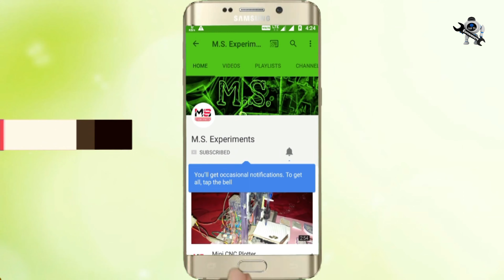ये है बड़े काम की चीज । ESC tester | Servo tester | Brush less moto tester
Digital Multi Servo Tester ESC CCPM Consistency Master Speed Control

The Digital Multi Servo Tester ESC RC Consistency CCPM Master Speed Control offers 3 modes to check servos or ESC. The Manual Mode allows you to turn the knob to different speeds and check the reaction time. The Neutral mode makes the servo go back to the neutral point. The Automatic ’’Window Wiper’’ Mode makes the servo swing like a window wiper in the largest angle possible.

Plus, this servo tester can connect to up to 3 servos simultaneously. You can also connect up to 3 ESCs to test and compare their reaction time respectively.

Operation Modes:-

Automatic mode:- Operates servos to their end point and back “window wiper” mode: Make the servo swing like window wipers in the biggest angle

Manual mode:- Turn the knob with different speed, check the reaction time

Neutral / Center mode:- Centers servos to their neutral position Ideal for when setting servos up in a model

Direct Buying link

Generic SRV Steering Gear Tester Servo Motor Tester

TowerPro SG 90 Micro Servo Motor

Steel Brushless DC Motor

Operating Voltage: DC 4.8-6V

Offer 3 modes to check servos or ESC

The Manual Mode allows you to turn the knob to different speeds and check the reaction time

The Neutral mode makes the servo go back to the neutral point

The Automatic ’’Window Wiper’’ Mode makes the servo swing like a window wiper in the largest angle possible

Connect to up to 3 servos simultaneously

Connect up to 3 ESCs to test and compare their reaction time respectively

Built with LED indicators

Output signal: 1.5ms±0.5ms

Size: 36.5 x 31.0 x 22mm